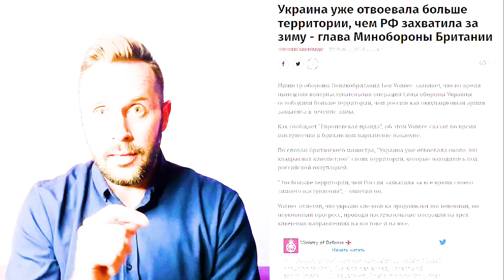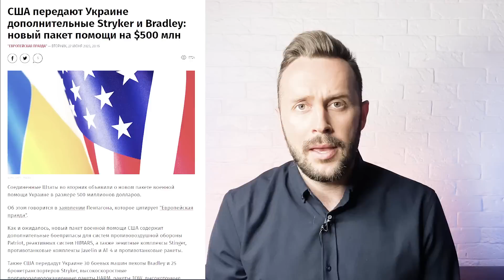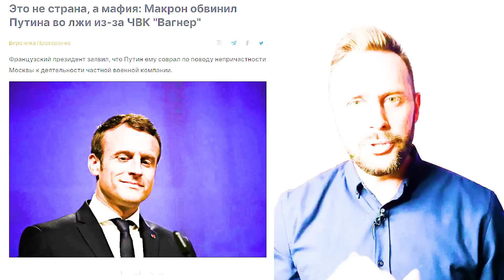Срочное обращение штурмовика ВСУ! Путина предали силовики, Лукашенко теперь главный | БЕСПОДОБНЫЙ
ВСУ освобождает новые территории… А Путин каждый день облизывает силовиков как может, но толку никакого. Кроме того, что теперь его высмеивают и люди в погонах, так ещё и Лукашенко унижает Вову.